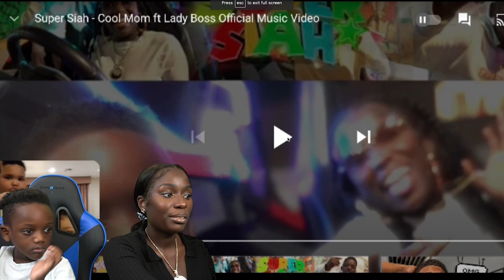REACTING To My SUBSCRIBERS Watching My Music Video!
Super Siah - Cool Mom ft Lady Boss Official Music Video